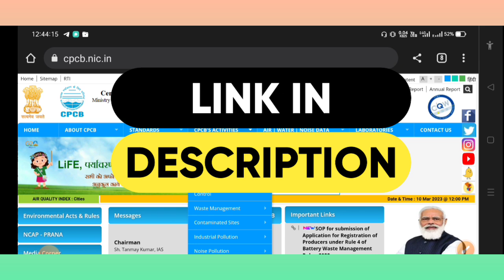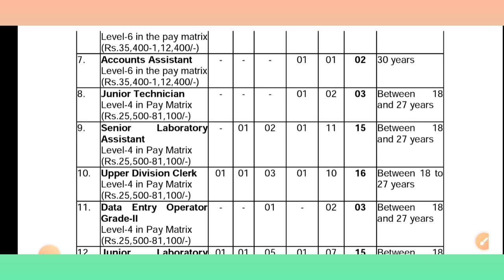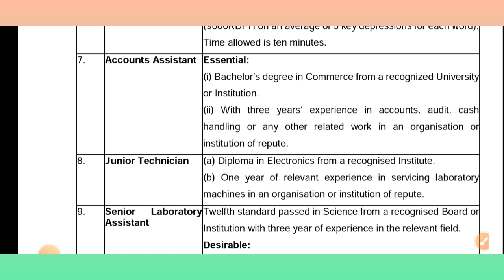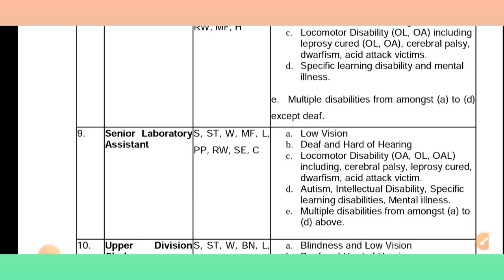CPCB Recruitment 2023 | Fresher| Degree -Diploma | CPCB job vacancy 2023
Stay Tune Here 🙋💥
Read Notification Carefully before Apply

Notification Pdf को download करने के लिए नीचे दी गयी Link पर क्लिक करें👇💥

cpcb  recruitment 2022 apply online
cpcb recruitment 2023 notification
cpcb recruitment 2023 notification apply Now
nismt recruitment 2023 update
assistant Engineer Vacancy 2023
assistant Engineer job vacancy 2023
assistant Engineer Recruitment 2023
junior Engineer Vacancy 2023
junior Engineer job vacancy 2023
junior Engineer Recruitment 2023

HasgTags✨💥

CPCB Recruitment 2023 | Fresher| Degree -Diploma | CPCB job vacancy 2023 | CPCB Vacancy 2023 @AllTechnicalUpdates